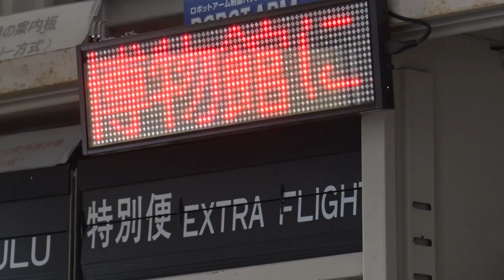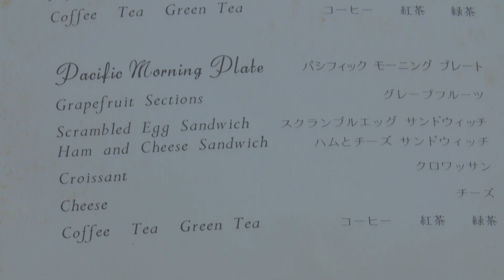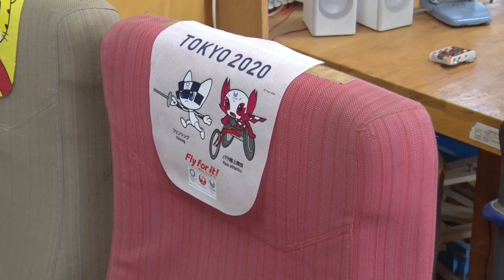旅客機のイス ～「技術科ミニ博物館」展示品紹介～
技術科ミニ博物館に新しい展示物が仲間入り
１９８０年代の旅客機のイスです。
ＢＯＥＩＮＧ７４７型機（初期型）で使用されました。